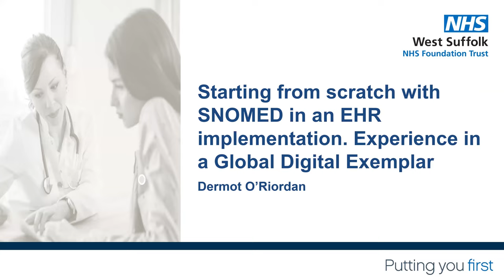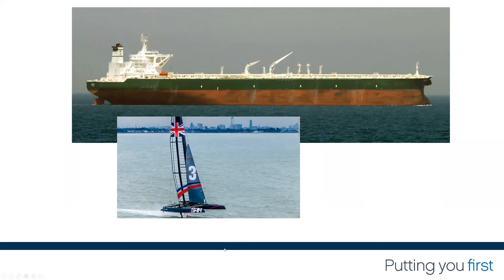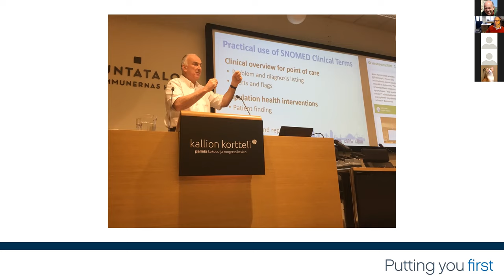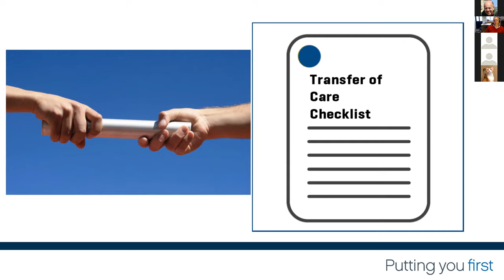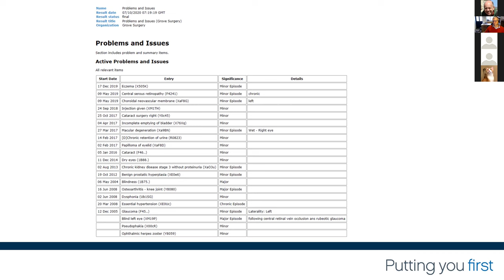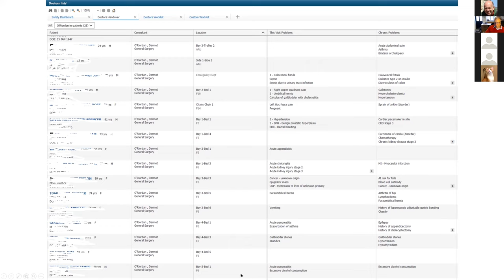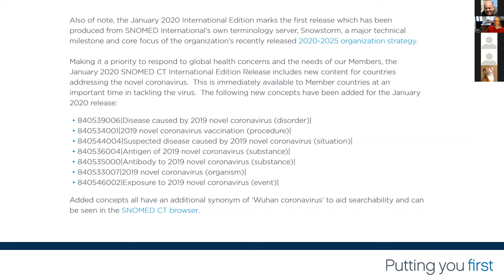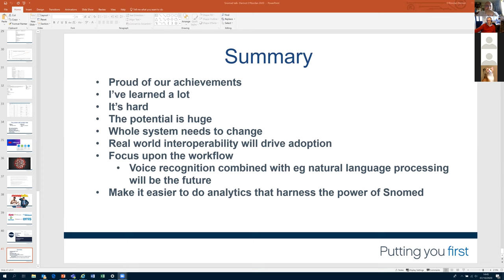SNOMED CT Research Web Series - O'Riordan - Oct 2020